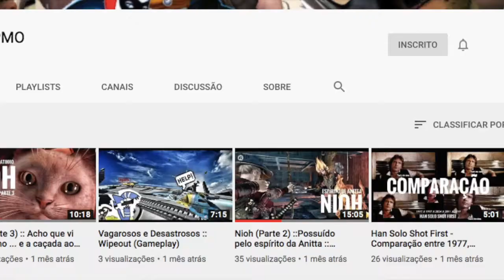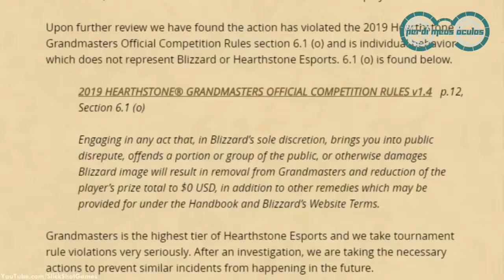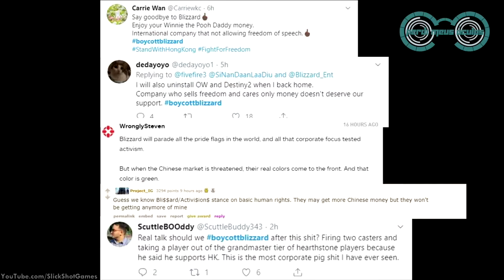Top 5 fatos da Cultura Pop de 2019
Chegou a hora de falarmos dos CINCO acontecimentos que marcaram a cultura POP em 2019.